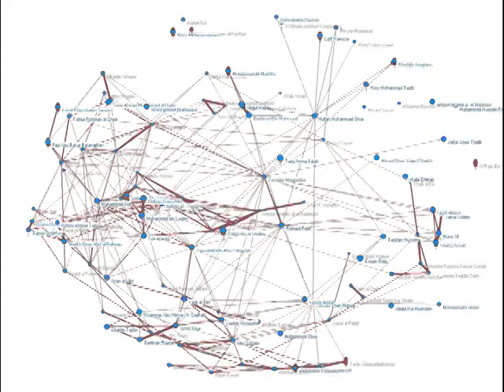Shasta Nuclear Silo Show episode 3: The Wilderness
The Shasta Nuclear Silo Show episode 3: The Wilderness. Filmed in Whittier, CA, this documentary show highlights some of the local flora and fauna of the Southern California region. Highly educational, and guaranteed to explode your mind, this is a sure fire watch.